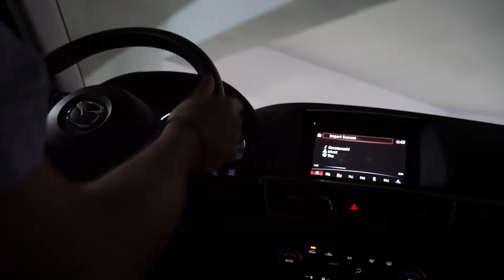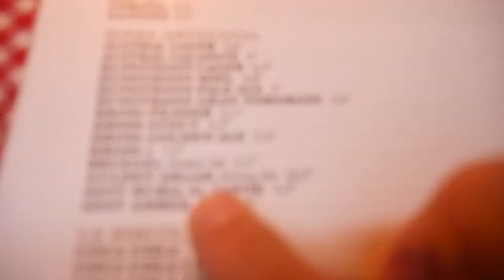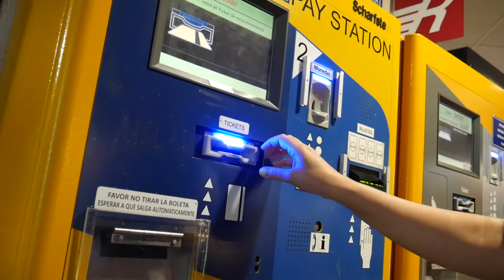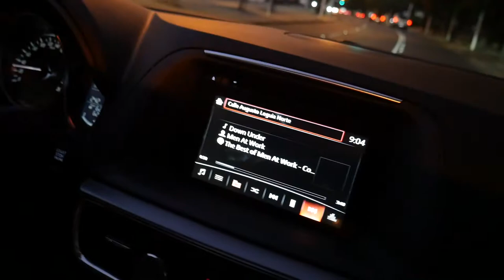Probando la rubia al vapor de Cerveza Szot, vlog_013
Una salida a conocer un restorán que tiene cerveza artesanal en su carta...